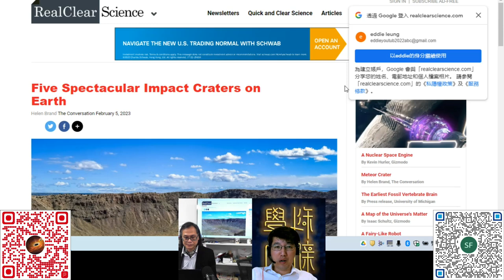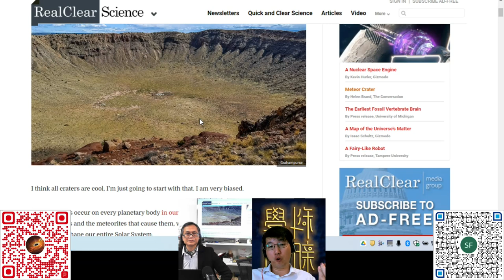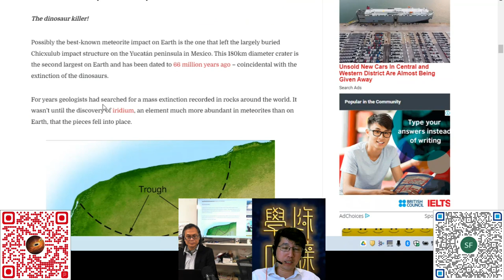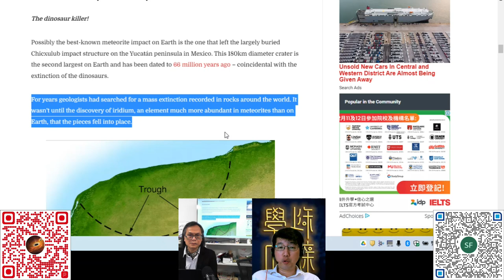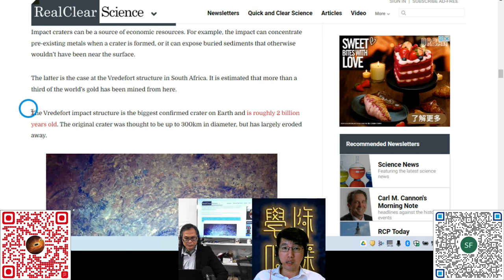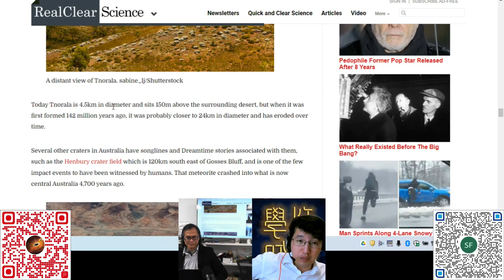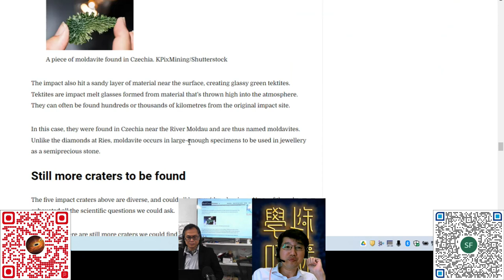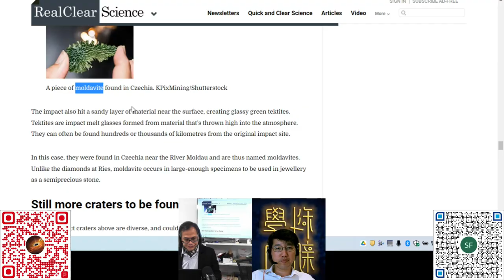科學新知 20230209 Part3: 地球上最偉大的五個隕石坑遺跡 | 主持： 陳志宏 博士 & 台長 梁錦祥